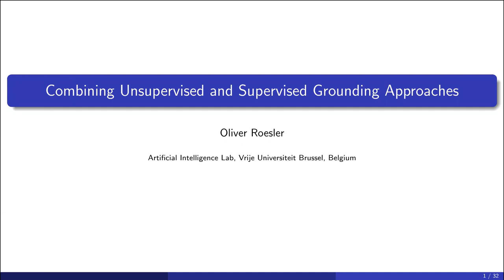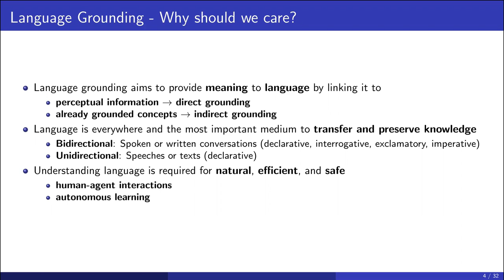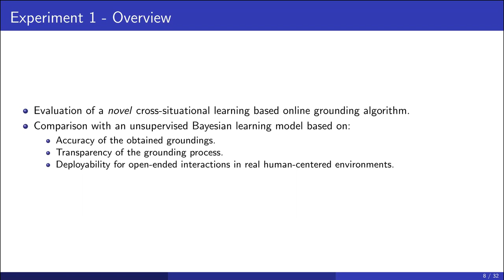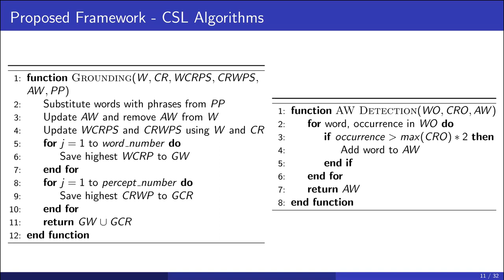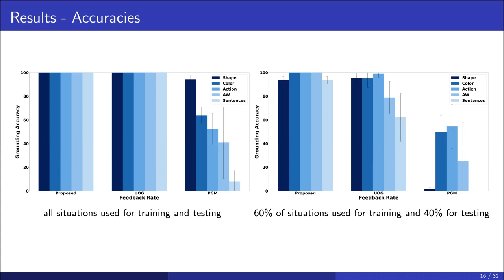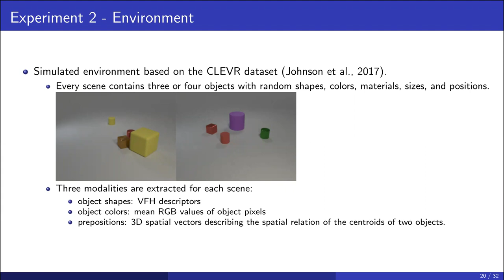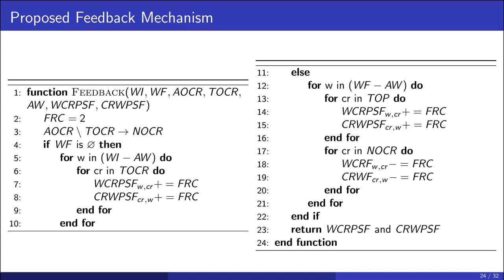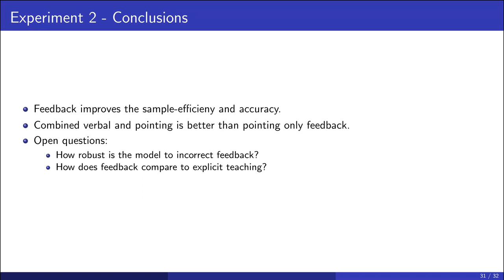Séminaire DIC-ISC-CRIA du 4 mars 2021 avec Oliver Roesler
Séminaire DIC-ISC-CRIA du 4 mars 2021

Combining unsupervised and supervised grounding approaches par Oliver Roesler

Resume: There exist a variety of grounding approaches that either utilize supervised or unsupervised learning techniques to ground words through corresponding percepts. Supervised approaches are usually sample efficient but depend on the availability and trustworthiness of a tutor, while unsupervised approaches avoid this dependency, yet, they are less sample efficient and often also less accurate. So far, only limited work has been done to combine both approaches. In this talk, I will present recent work on combining cross-situational learning and interactive learning approaches to enable artificial language learners to benefit from the support and feedback of another agent, e.g., a human, without depending on it.

References:
- Roesler, O. (2020). Unsupervised Online Grounding of Natural Language during Human-Robot Interactions. arXiv preprint arXiv:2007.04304.
- Roesler, O. (2020). Enhancing Unsupervised Natural Language Grounding through Explicit Teaching. In Proceedings of The 3rd UK-RAS Conference.

Bio: Oliver Roesler, Brain Embodiment Lab, University of Reading; AI Lab, Vrije Universiteit Brussel; and Modality.AI, Inc. focuses on the development of mechanisms to enable natural, adaptive, and open-ended human-agent interactions through an interdisciplinary approach that combines work in knowledge representation and reasoning, language grounding, reinforcement learning-based action learning as well as multimodal prediction of human affective and mental states.